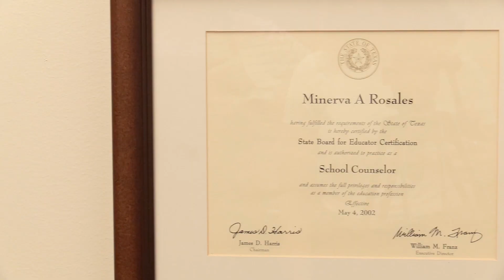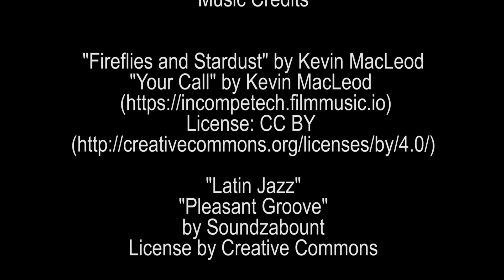Communications Arts HS Video Announcements 10-18-19